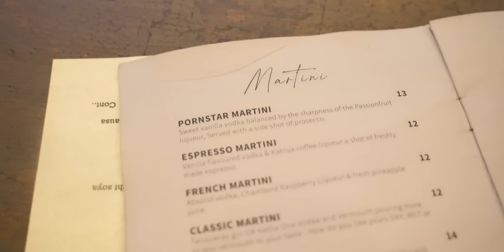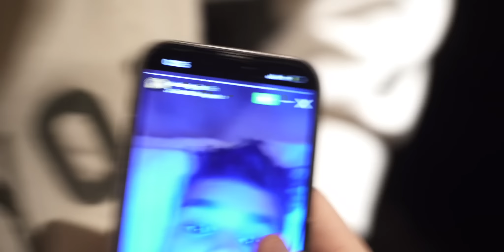LONDRES Y MUCHOS PROBLEMAS · ALVAMA OUT OF CONTEXT #11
Os presentamos otro de los capítulos de “Out Of Context” , esta vez en Londres. Un viaje corto y con bastantes imprevistos pero muy divertido. Esta vez, Fran se hace protagonista del capítulo y desvelará su cara más traviesa.

Dale un like si te gusta este tipo de contenido y recordaros que continúa esta serie renombrada (durante un tiempo) como “Out Of Spain”